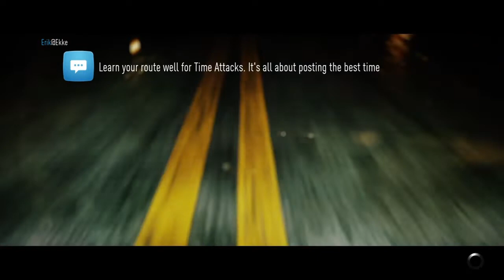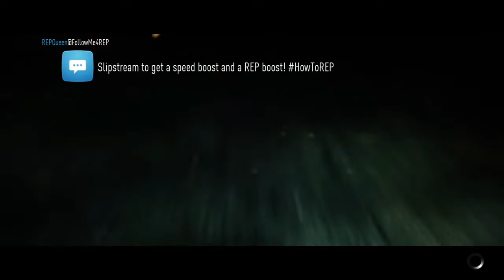Need for Speed 2022 Eddie's Challenge 14-15 (Final Race)